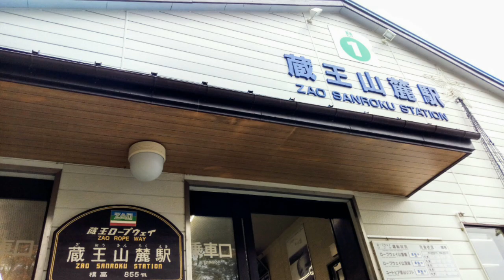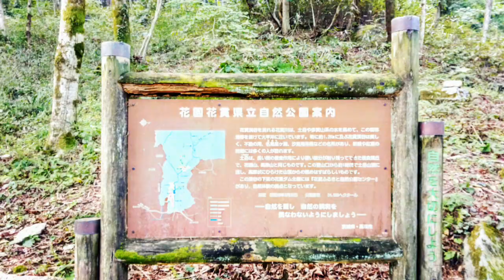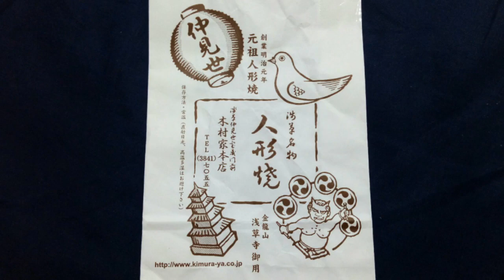日本 紅葉 momiji Japan 大內宿 Ouchi-Juku 掃帚草 kochia 銀杏 ginkgo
日本 紅葉 大內宿 掃帚草 銀杏
momiji Ouchi-Juku kochia ginkgo Japan

桃園機場
Taoyuan airport Taiwan

台灣虎航
Tigerair Taiwan

仙台機場
Sendai airport Japan

藏王 纜車
ZAO ropeway

大內宿
Ouchi Juku

會津 鶴城
Aizu Turugajo Castle

裏盤梯 五色沼
Urabandai Lakes

袋田瀑布
Fukuroda Falls

花貫溪谷
Takahagi

偕樂園
Kairakuen Park

茨城 日立 國營常陸海濱公園
Hitachi Kaitlin Seaside Park

中禪寺
Chuzenji Temple

華嚴瀑布
Kegon Falls

東照宮
Toshogu

鬼怒川
Kinugawa river onsen

淺草觀音寺
Senso-ji

晴空塔
Tokyo Sky Tree

新宿御苑
Shinjukugyoen

台場
Odaiba

FYR
宜蘭 蘇澳 光之旅 Taiwan

台灣 汐止 拱北墊 楓香
Gongbei Dian Xizhi

新竹 新埔 味衛佳 柿餅